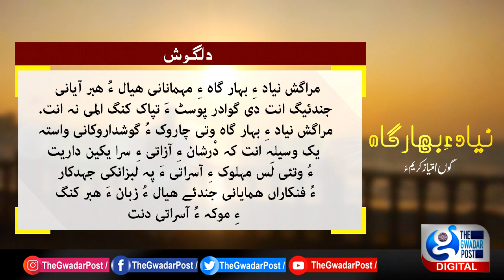Program Niyat-e-Barga With Imtiyaz Kareem Guest Adil Bizenjo